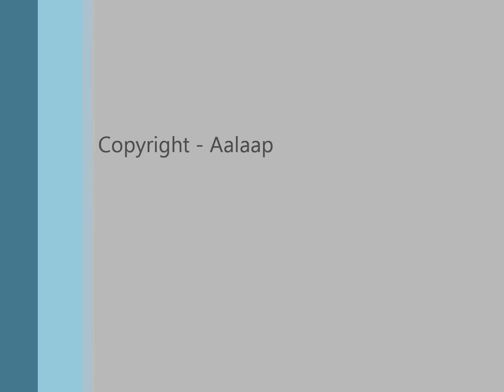A Sound Experience 2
Karthick Iyer with his violin: Act 3 of A Sound Experience